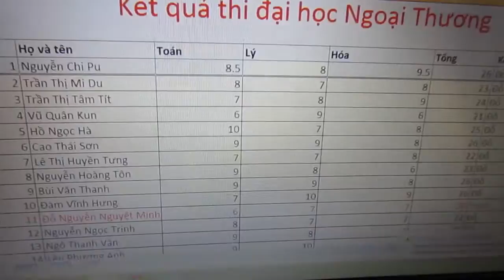[FTU] PTKN -nhóm 8up- A good day to die !!!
Clip PTKN nhóm 8up. Mọi người xem nhớ share và like nhé!!!
thank nhiều